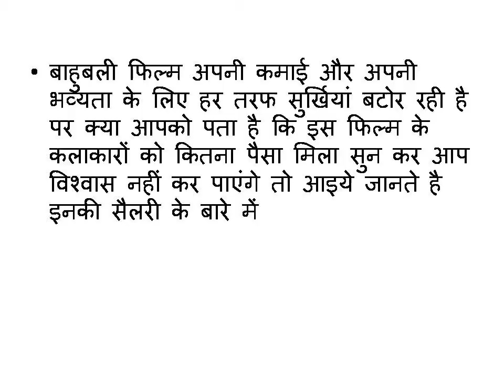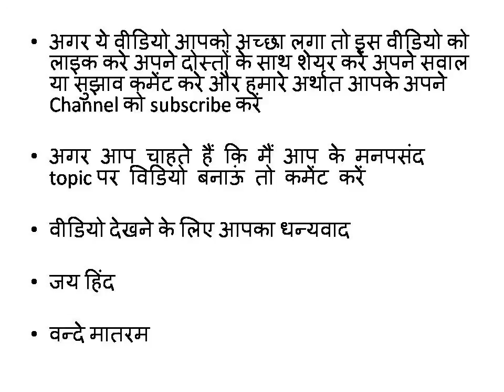बाहुबली फिल्म एक्टर्स की सैलरी। Salary of Bahubali actors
बाहुबली फिल्म एक्टर्स की सैलरी।

Agar Aap Channel ko support karna chahte hain to neeche diye link ko kholiye aur agar inme se aap kuch pasand aata hai aur agar aap us item ko kharidte hain to channel ko thoda support mil jayega. Dhanyvaad.

Best deals on Computers

Best deals on Electronics and Mobiles

Best deals on Kitchen & Housewares

Best deals on Shoes

Best deals on Sports & Outdoors

Best deals on Toys & Games

Best deals on Watches

Best Deals on Video Games